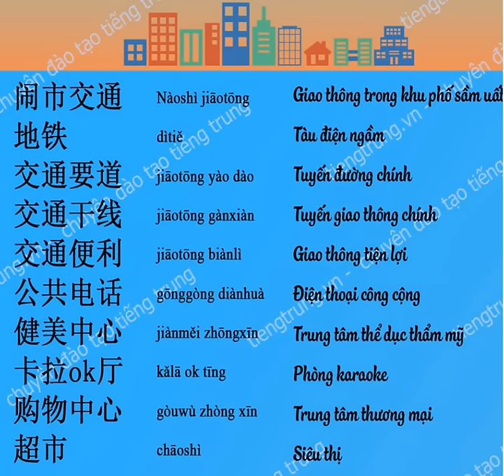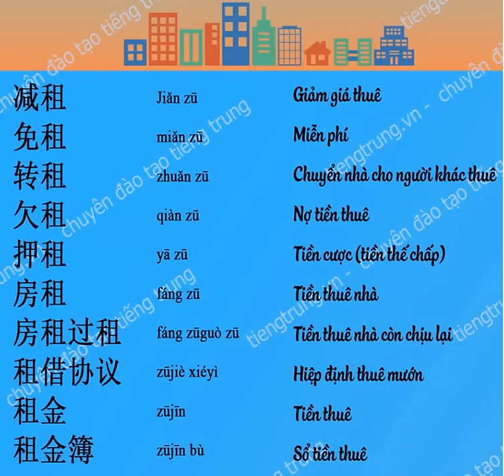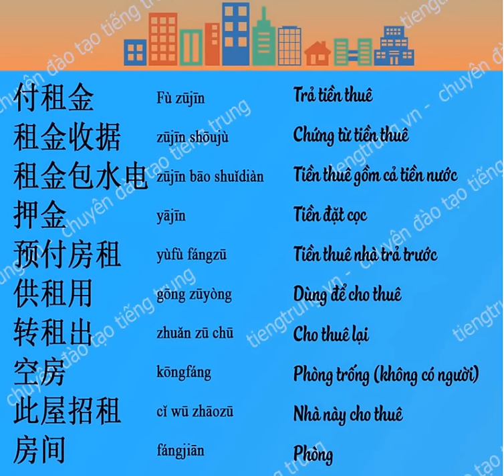Phần mềm tự học tiếng Trung | Bất động sản | Phần 3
Phần mềm tự học tiếng Trung | Bất động sản | Phần 3. Học tiếng Trung online với vua tiếng Trung youtube Phạm Dương Châu. TRUNG TÂM TIẾNG TRUNG DƯƠNG CHÂU. Địa chỉ học tiếng Trung uy tín tại Hà Nội. Sở hữu độc quyền phương pháp nhớ nhanh 1500 chữ Hán qua truyện cười.
Cơ sở 1 : Số 10 - Ngõ 156 Hồng Mai - Bạch Mai - Hà Nội
Cơ sở 2 : Tầng 4 số 25 Ngõ 68 Cầu Giấy - Hà Nội